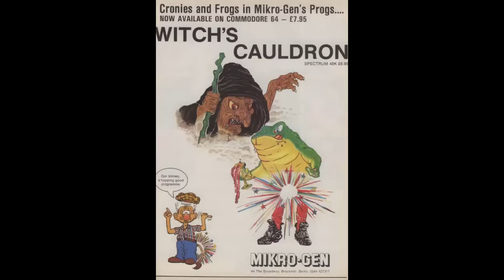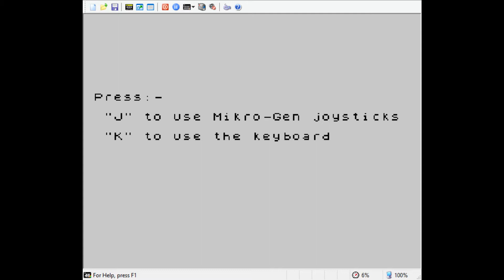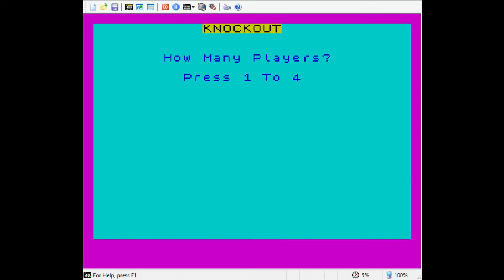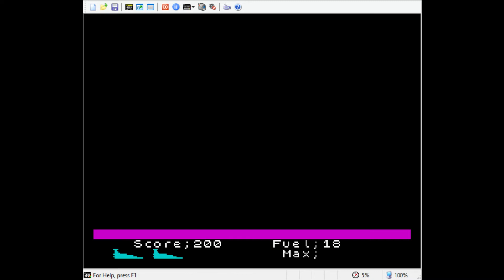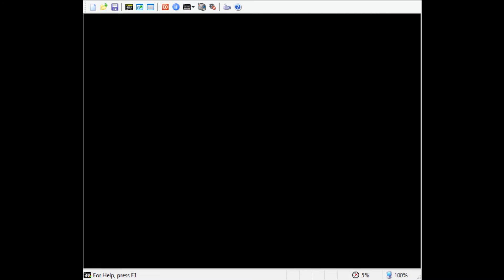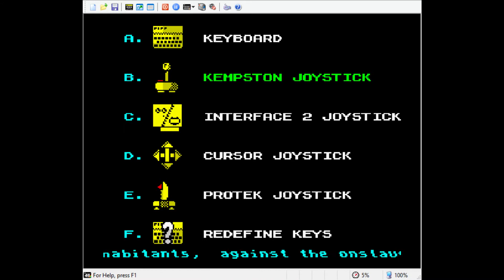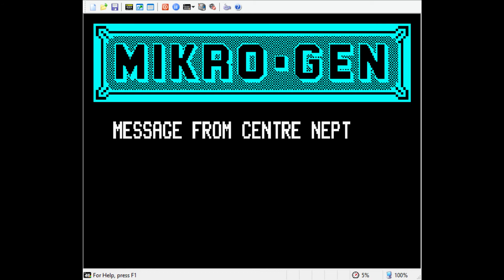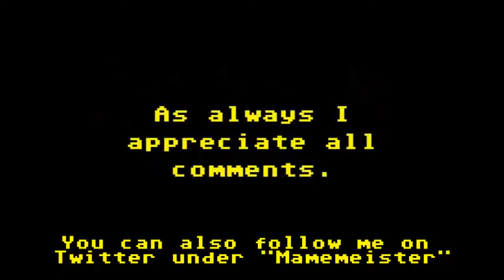They Did What? - Mikro-Gen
I take a look at the quint-essentially British software house of the 1980's who made some memorable games including "Pyjamarama" and "Every One's A Wally".